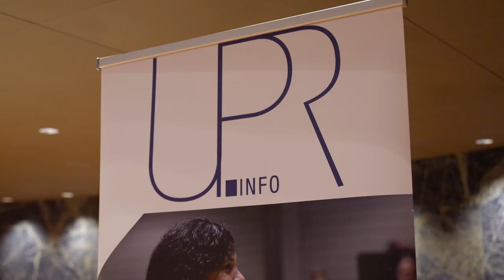What impact does the UPR have?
A short video to showcase how the UPR had an impact on issues in relation to women’s and children’s rights, economic rights and climate change, to name a few.